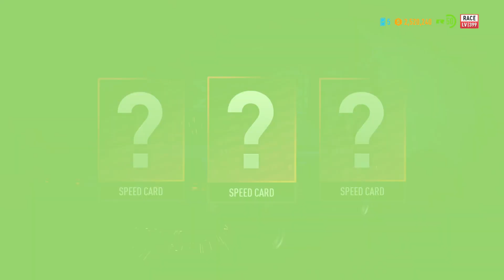Sprint Race Event Need for Speed Payback PS4